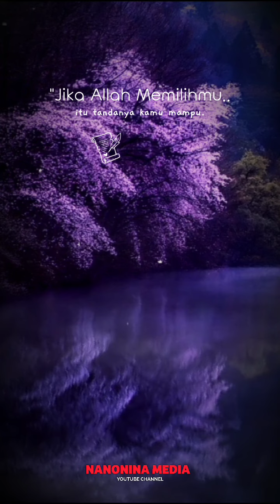Mampu renungan harian motivasi nasehat inspirasi kehidupan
Mampu